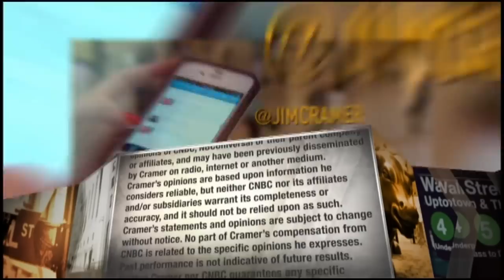How Cramer Picks A Stock | Mad Money | CNBC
Jim Cramer reveals the method to his madness when it comes to finding the perfect entry point.